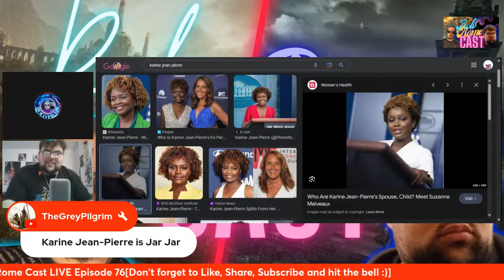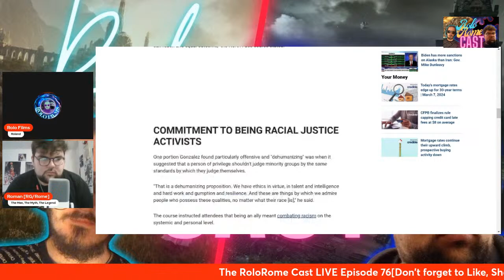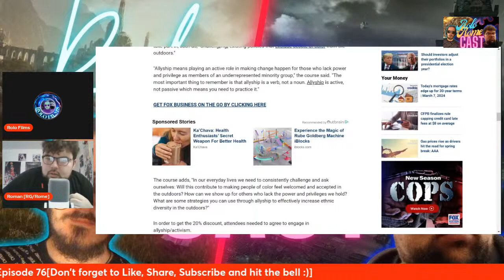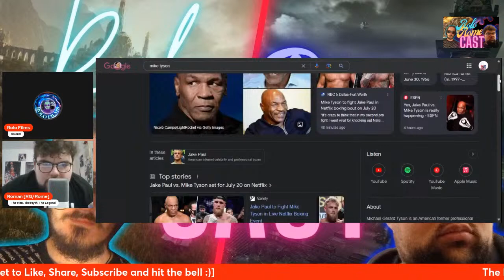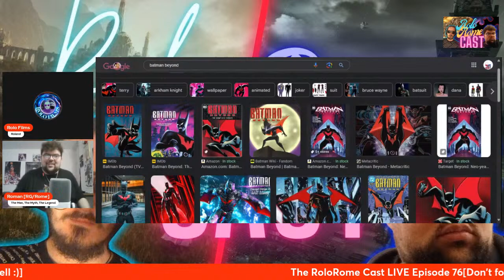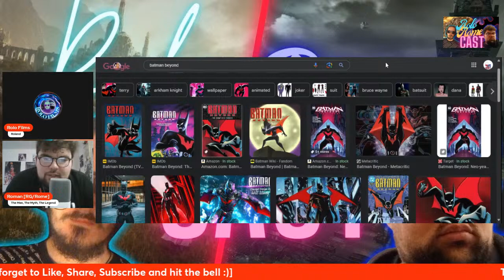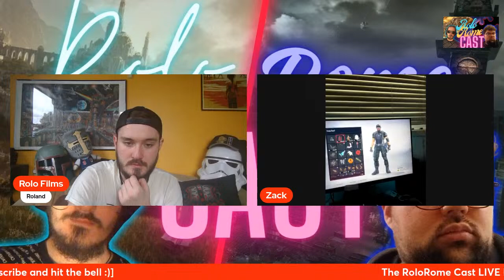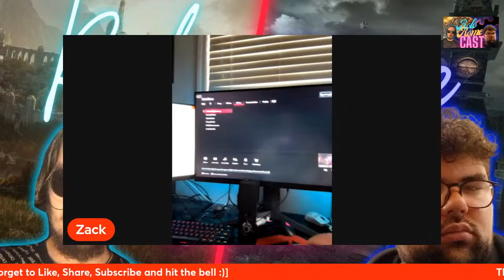The RoloRome Cast Episode 76: Hello Darkness....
I hope yall enjoyed, have a wonderful day :)